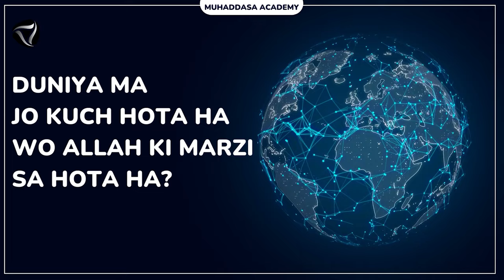Duniya ma Jo Kuch hota ha wo allah ki marzi sa hota ha? | Answer by Moulana | Muhaddasa Academy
IMPORTANT:
Note:

JAZAKALLAH